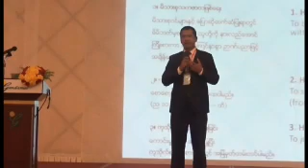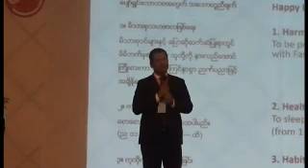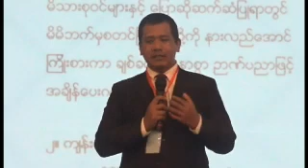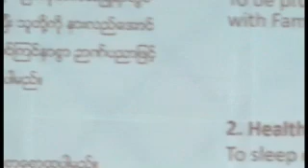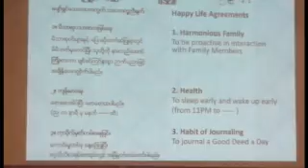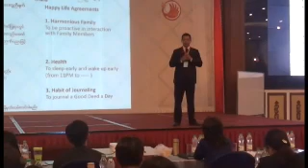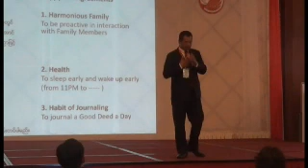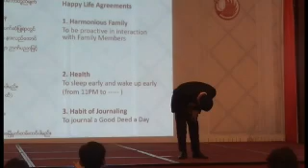DZGsharing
DZGsharing at Gandarma Ball room, 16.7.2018.